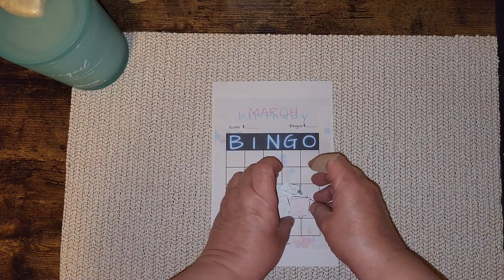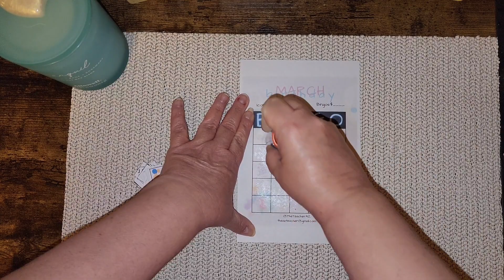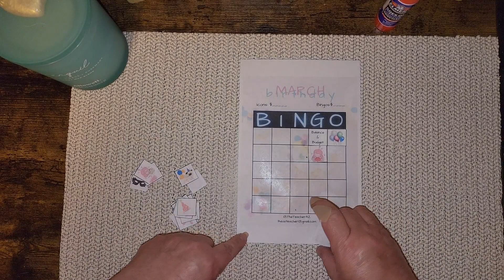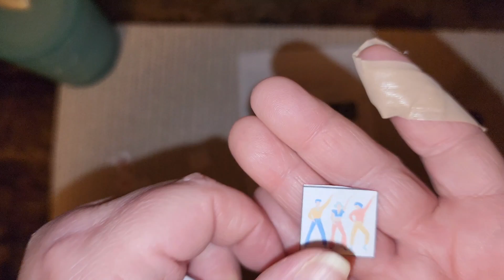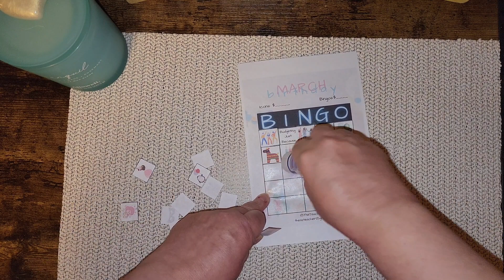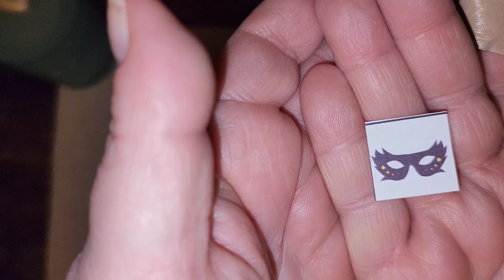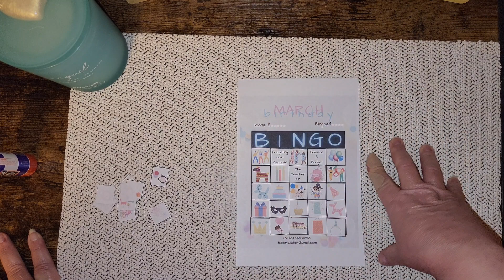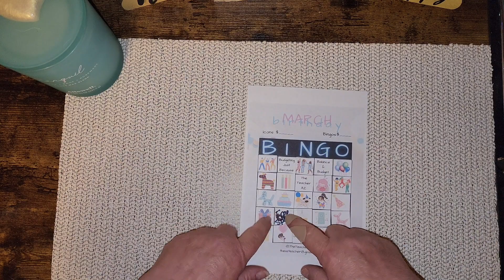March Bingo Savings Challenge!!!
WELCOME!!!
Happy Day Friends!!!

Thank you for taking the time to stop by and taking a chance on me. Today I'm sharing the set up of my March Bingo savings challenge!!! I'm on the slow train getting back to uploading consistently. Thanks for your patience 🥰 Have a fabulous week!!! ❤️❤️❤️

My savings apps/codes:
Fetch: CVD21
Ibotta: QA5MAA
Shopkick: SALE330238

The notebook and other items I've had for many years as a teacher.